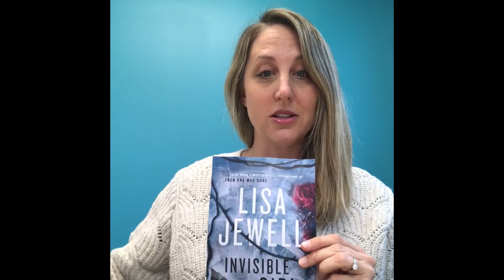Check It Out! - Then She Was Gone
Check it Out! is a new video series where staff from the Naperville Public Library will share some of their favorite items in our collection. Come back each Wednesday at noon for a new recommendation!

Today, Adult Services Associate Becky Powers discusses Then She Was Gone, by Lisa Jewell!